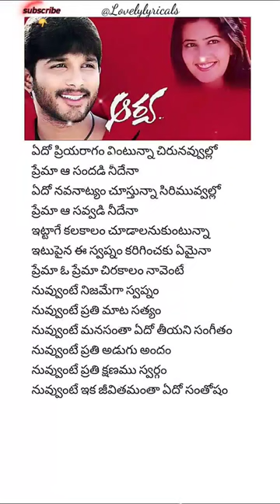Edo priyaragam lyrical song 💗🎵 | Aarya | Allu arjun | Anuradha mehta | Sukumar | DSP | Dil raju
Edo priyaragam lyrical song 💗🎵 | Aarya | Allu arjun | Anuradha mehta | Sukumar | Devi sri prasad | Dil raju

Singer:Sagar,Sumangali
Lyrics:Sirivennela sitarama sastry